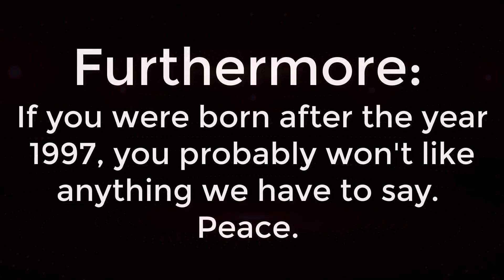Dudes Podcast MOVIE RETROSPECT - EXCESS BAGGAGE (1997)